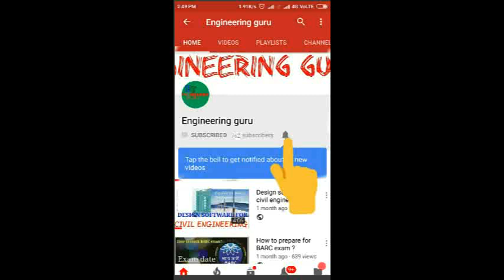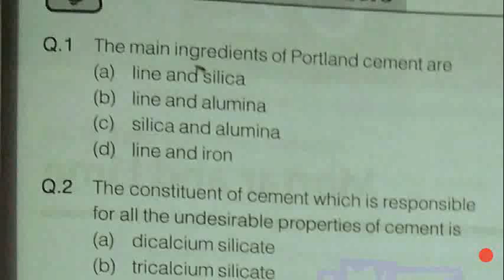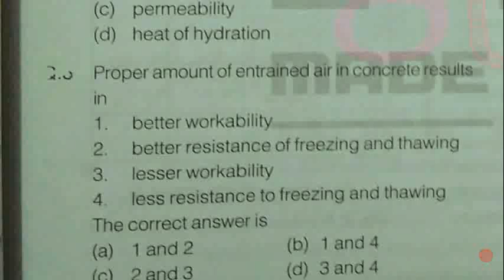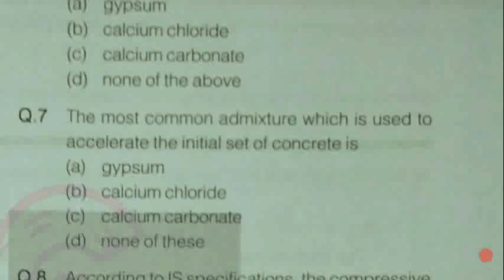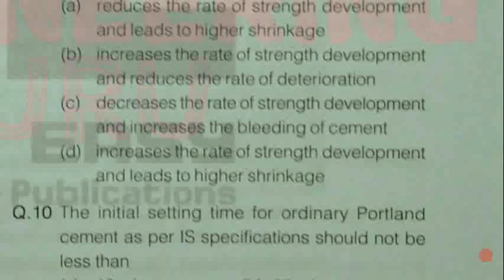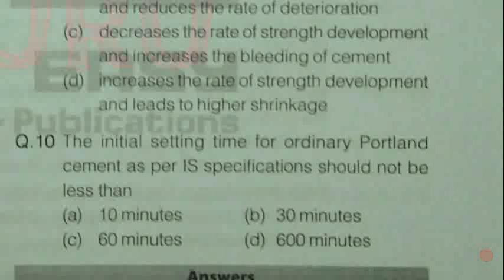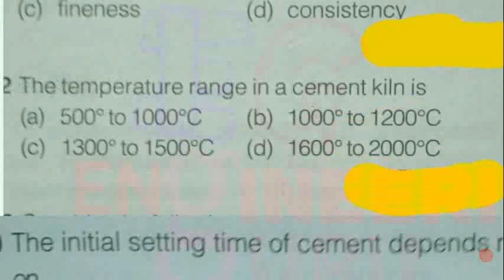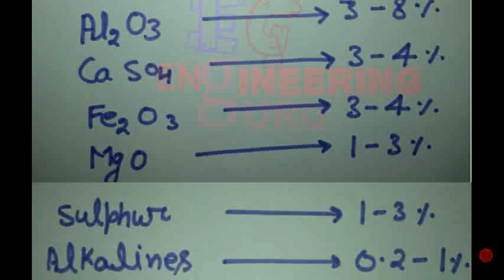Important question of building material.. RPCS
These are the important question which are ask in a every exam ...